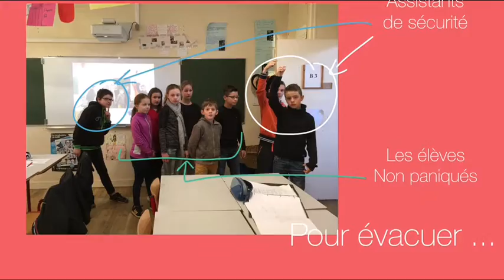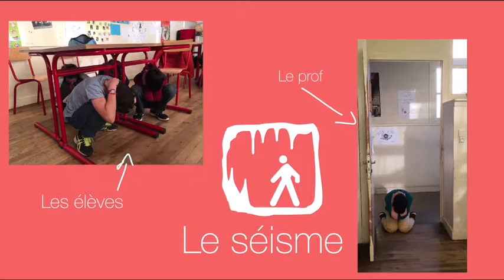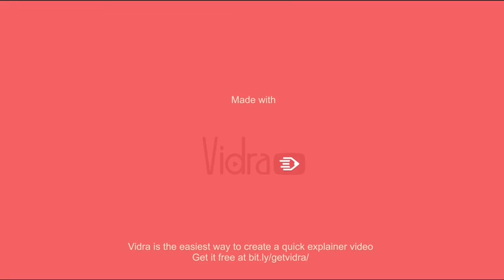Conseils de sécurité par les élèves de Piégut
Découvrez quelques conseils précis donnés par les assistants de sécurité. Ils ont fait pour vous un résumé de leurs connaissances acquises auprès des pompiers.